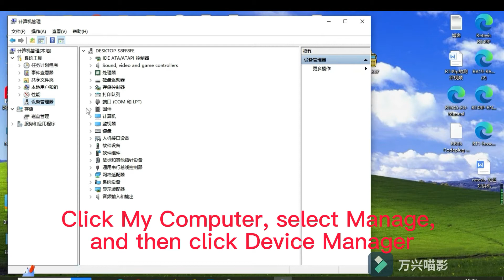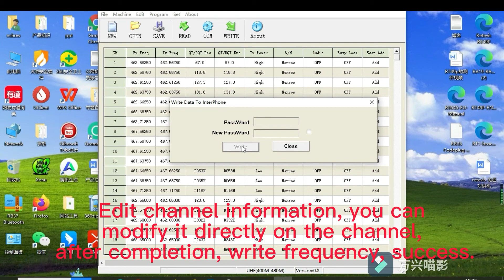walkie talkie programming丨How to program a walkie-talkie丨How to program rb37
The audio shows the basic flow of how to program a walkie-talkie, how to program a retevis RB37